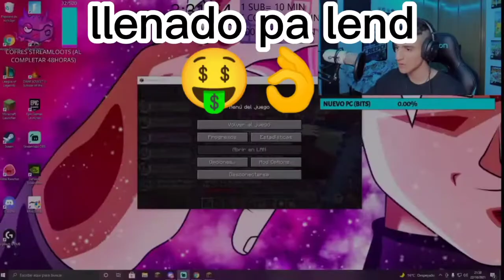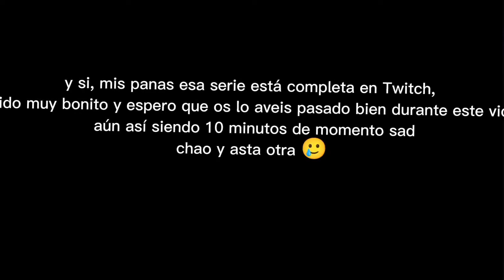FINAL DE PIXELMON || Pok3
Este es el último capítulo y el vídeo de la serie pixelmon, esta maravillosa serie que nos estuvo acompañando durante tanto tiempo… Espero que te guste y por aquí te dejo mis redes sociales para que me sigas: Twitch || Instagram || TikTok Gracias por ver el vídeo, wapo ❤️❤️